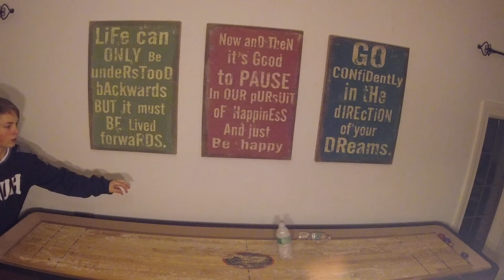Water Bottle Trick Shots 4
This took so long to edit so I hope you enjoyed.  Once, once more sore for the lack of uploads and sorry for making this video so late.  I know water bottle flips are kind of a dying trend right now but I still wanted to make this video.  It took me all day to edit this.  No... Seriously all day.  There was over 100 Gigabytes worth of video for these trick shots.  I couldn't edit them on my laptop because i didn't have enough storage so I'd put like 15GB on an SD card and transfer it to the IMac and edit the portion, I repeated this over and over again not to mention it took about half and hour the import and export the videos.  Man where was I?

Song: NIVIRO - Sapphire